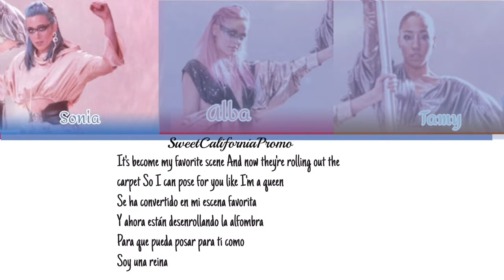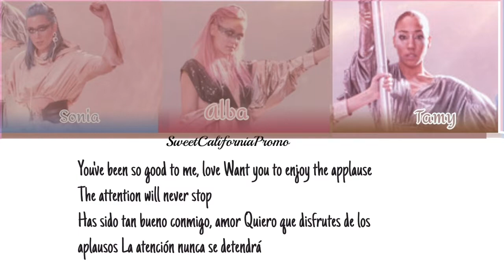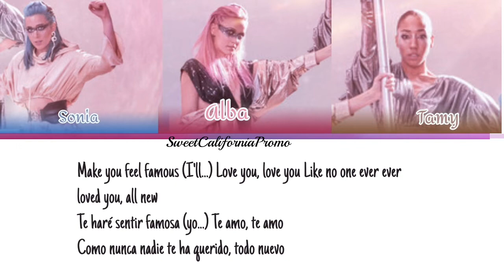Famous by Sweet California ( color coded lyrics) con transduction en español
Todo lo derechos se van a ellas